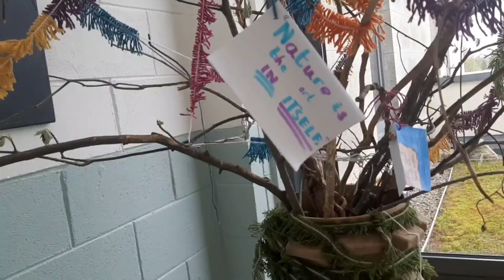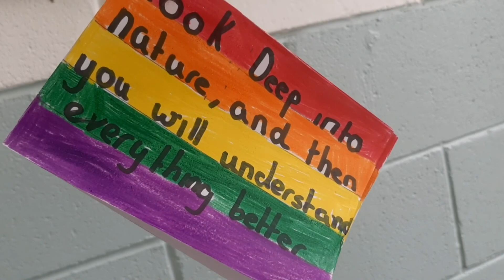CBC Arts Week 2022